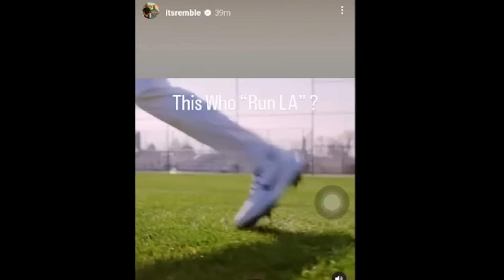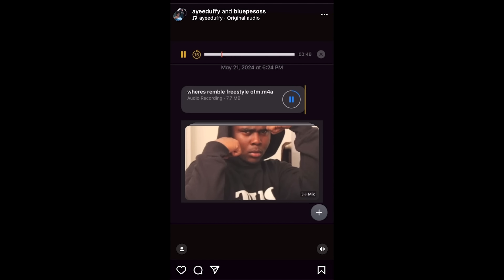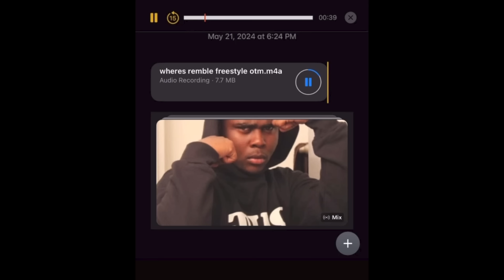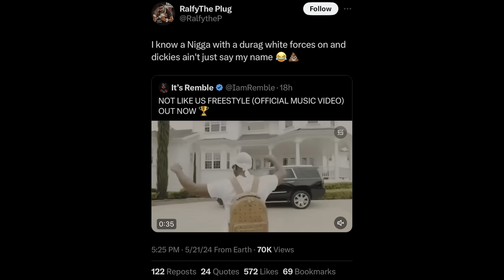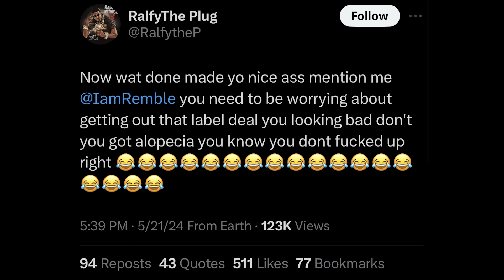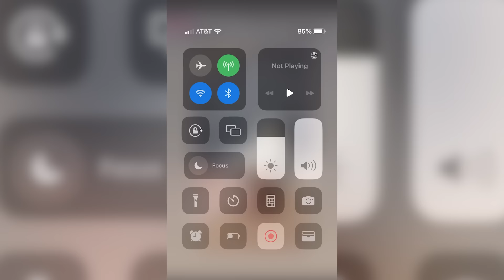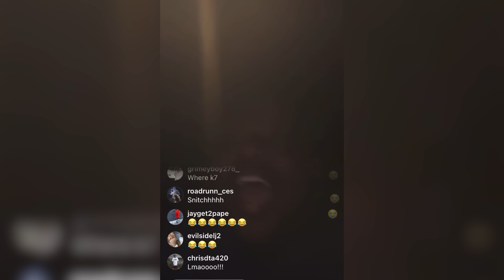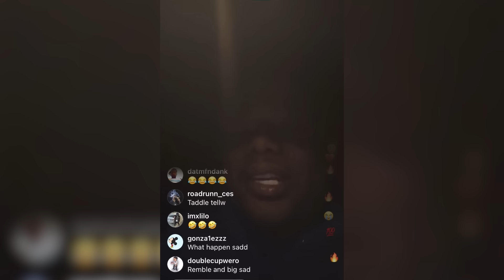Remble's plan back fired Ralfy The Plug & Blue Pesos PULL UP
Remble released a remix to "Not Like Us" where he mentioned Ralfy The PLug, Blue Pesos, Duffy, K7 The finesser & MORE. but it back fired on him.